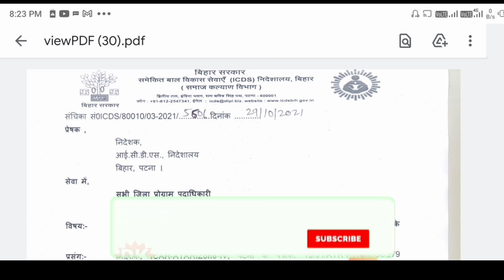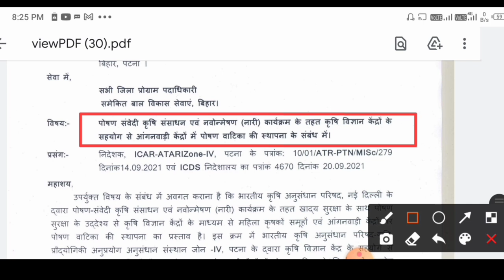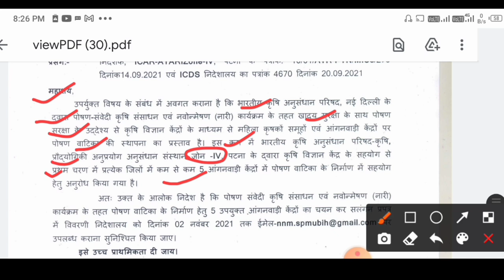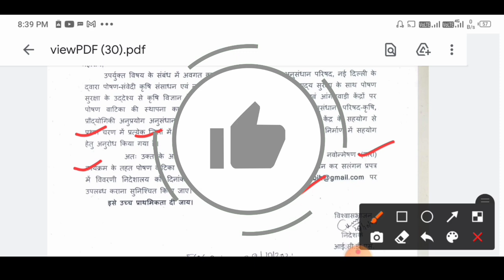icds विभाग का नया पत्र! अब इन जिलों में इतने आंगनबाड़ी केंद्रों पर बनेगा पोषण वाटिका!icds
लाइक कीजिए 👍
कमेंट कीजिए...

Anganbari news
Anganwari anpration
Poshan Tracker
Poshahar vitran
Anganwari pmmvy
Anganwari mkuy
Poshan Tracker tikakaran
Bihar anganwari